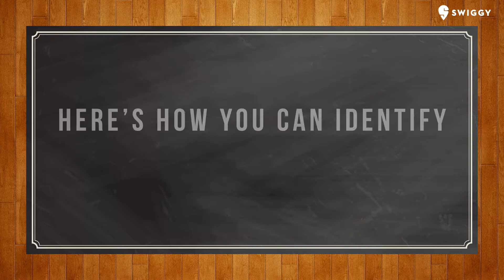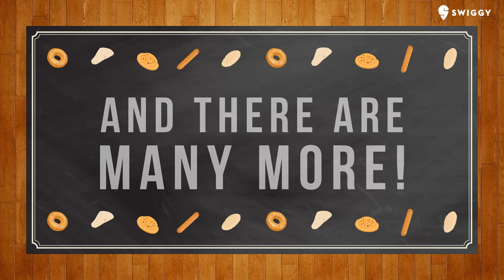Swiggy | KnowYourFood | Varieties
Video series KnowYourFood for Swiggy!